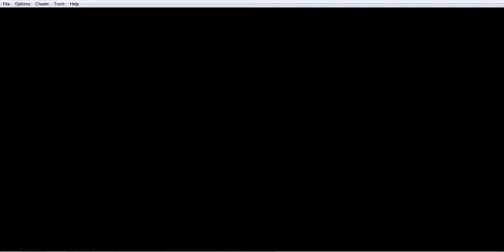Pokémon Glazed Version! Medalla Niebla! #22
Vigésimosegunda parte de la guía donde conseguimos la medalla de Morti en el gimnasio de ciudad Iris!

MÁS VÍDEOS EN LA DESCRIPCIÓN:
Guía Pokémon AshGray:
Cada Like cuenta !